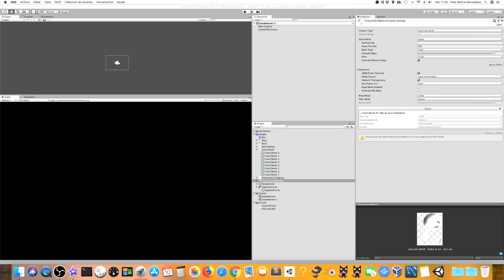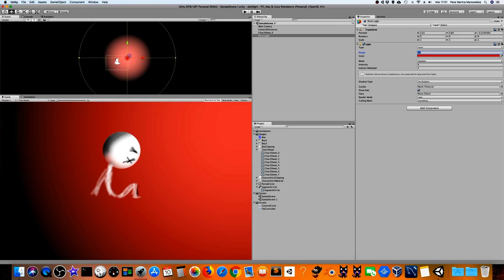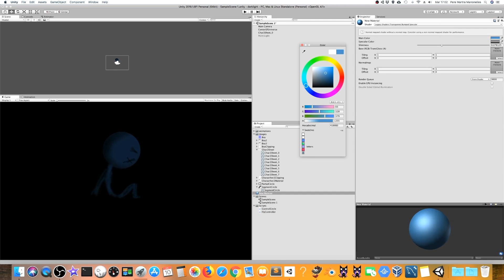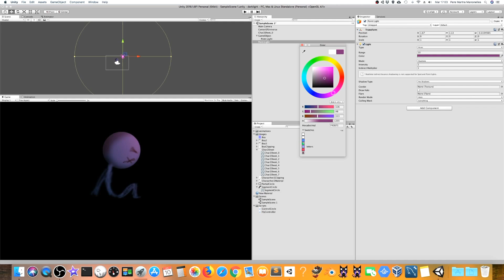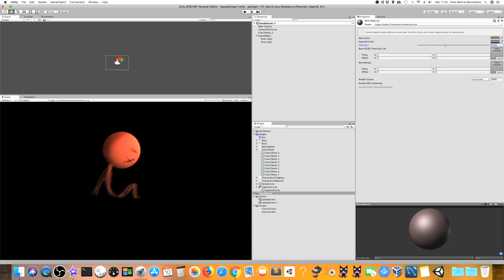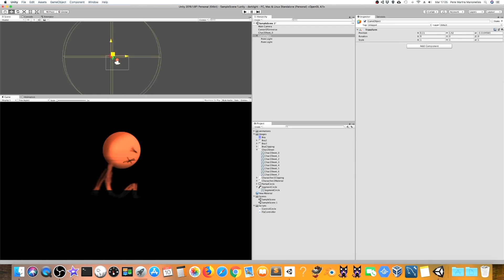Iluminación en sprites 2D para Unity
Usamos un material para que las luces afecten a los sprites creados con photoshop o GIMP en UNITY. Se consiguen unos resultados espectaculares!